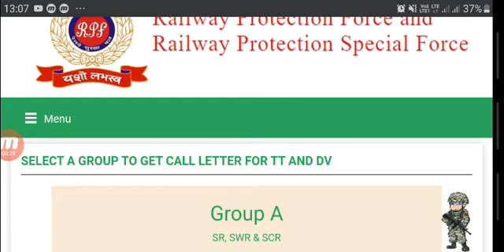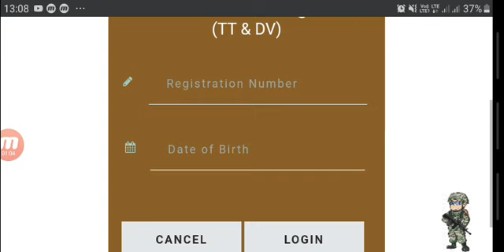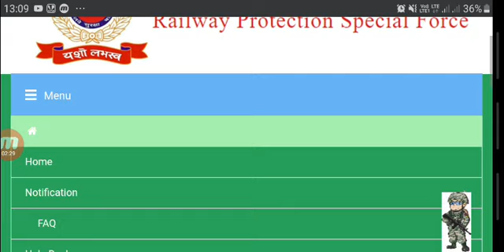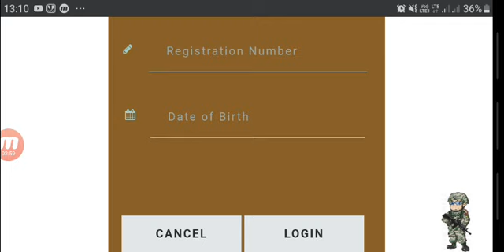RPF/RPSF Tradesman TT & DV Admit Card Download 2019 !! All Group Admit card Download